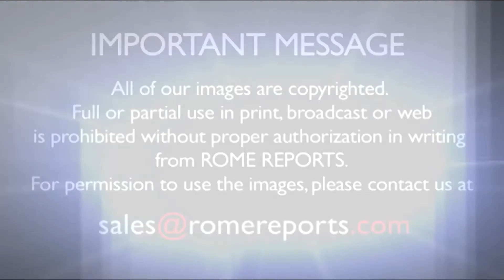Đức Giáo Hoàng cầu nguyện cho các nạn nhân của trận động đất tại Mexico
Ngài đã yêu cầu mọi người cầu nguyện cho những nỗ lực cứu trợ các nạn nhân.